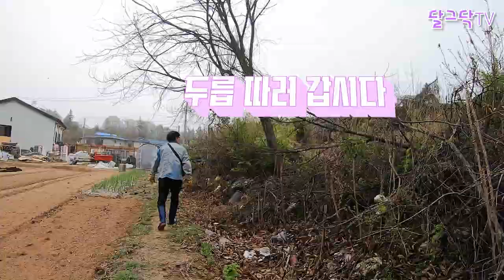전원생활 2년차의 봄맞이 먹방, 귀농귀촌 고민? 이렇게 좋은걸 왜 안해요?, 리틀포레스트, 귀촌 2년차,두릅,전원주택,귀촌부부,청년농부,단독주택,농가주택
▶달그닥TV 소통 카카오톡 ㄴ 친구추가_ID로 추가 : ekfrmekr79(달그닥79) 로 검색하세요
▶달그닥TV 응원, 영상 제작 후원하기 : 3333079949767 카카오뱅크 임미옥
                                                                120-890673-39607 KEB하나은행 임미옥